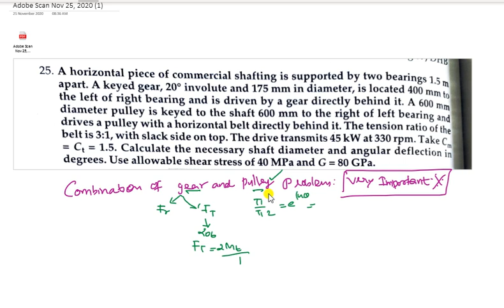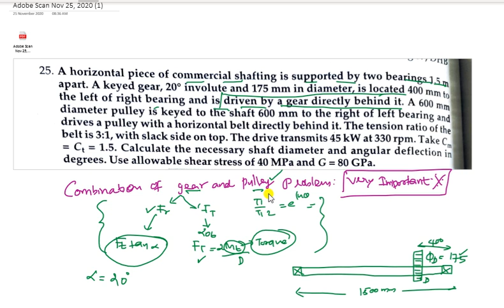shaft design with gear and pulley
DME 1